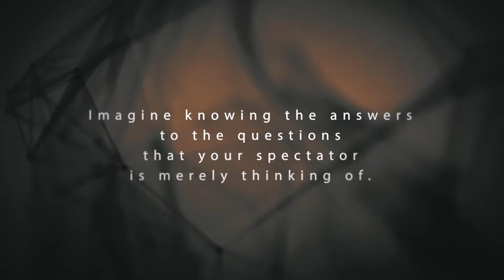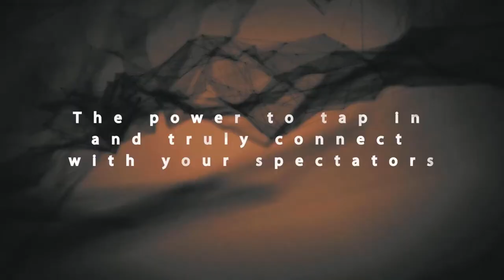Decisions Blank Edition by Moqizue